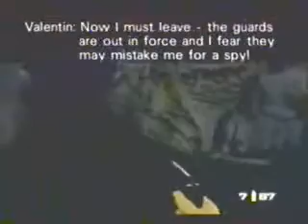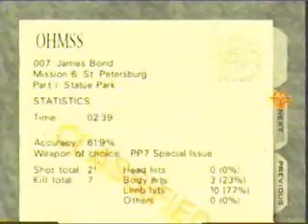Garrett Sellati - Statue LTK 2:39